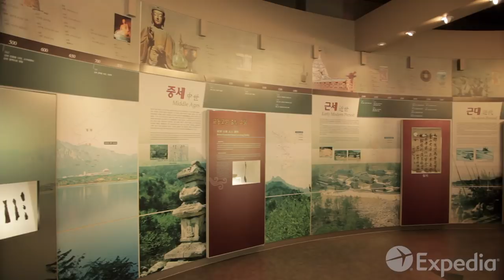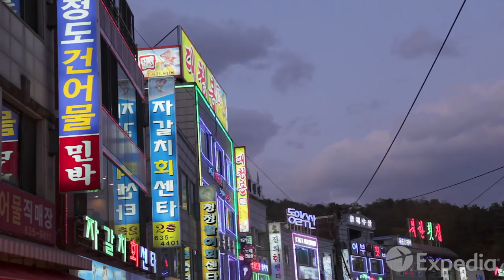Sokcho Vacation Travel Guide | Expedia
A tour of Sokcho begins in the northern area of Gangwon-do, South Korea. From a lively downtown area to easy access to Mt. Seoraksan, Sokcho has a little something for everyone.

Your sightseeing in Sokcho will include trips to the local museums, or, if you’re visiting during July and August, visits Sokcho Beach.  It overlooks the Sea of Japan, and is a popular place for locals to kick back in the summer. Trips to Sokcho are also often the springboard for exploring the nearby Seoraksan National Park.

If you get hungry while in town, you’ll find plenty to eat; Sokcho’s fishing fleet brings in a tremendous catch each day. You can visit the night market to stock up on seafood and fresh produce, as well as cooked local delicacies.

What did you like best about visiting Sokcho?

Visit our Chongdong Theatre travel page for more information or to plan your next vacation!